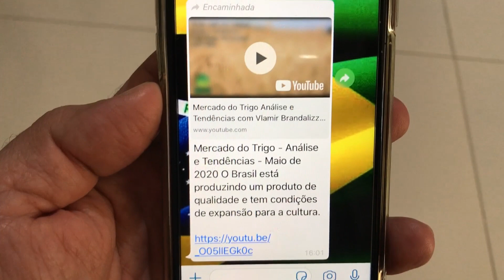CARNES Análise de Mercado 23 05 2020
Apesar da baixa demanda interna, exportação das CARNES segue a todo vapor